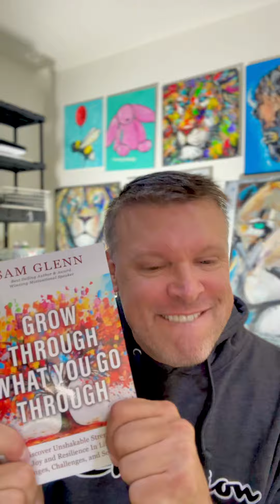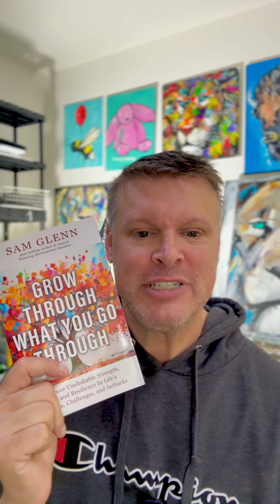How to Respond When You Don’t Reach Your Goals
Sometimes we miss the deadline of a goal, so does it mean we should give up?

Sam shares the best approach.